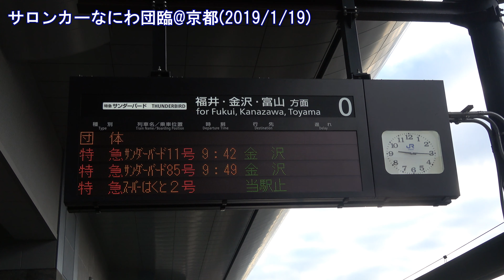[4K]「サロンカーなにわ」団臨@京都(20190119) "Saloncar Naniwa" Chartered Train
「サロンカーなにわ」団臨@京都(20190119) "Saloncar Naniwa" Chartered Train,Shot at Kyoto.
近畿大学鉄道研究会50周年記念 Memorial of Kinki Univ. Railfan society lasts 50 years.